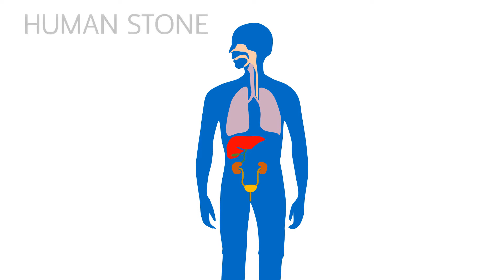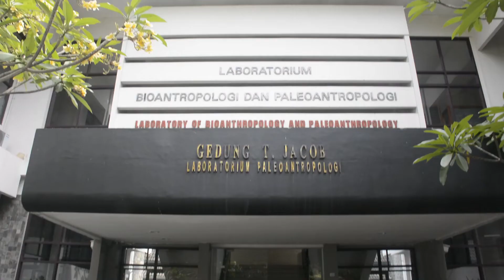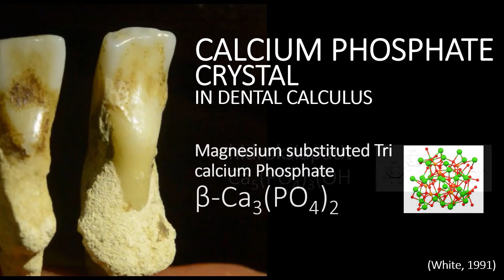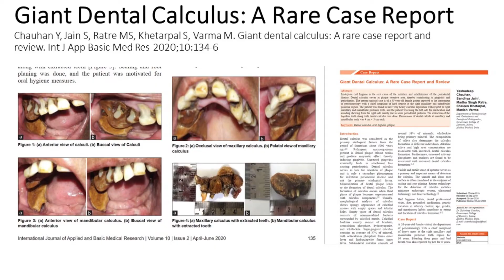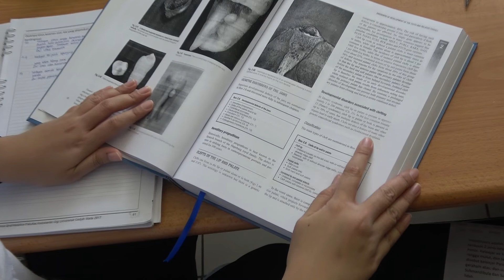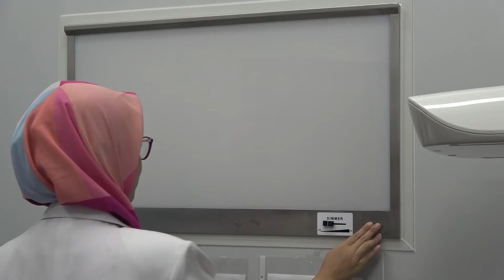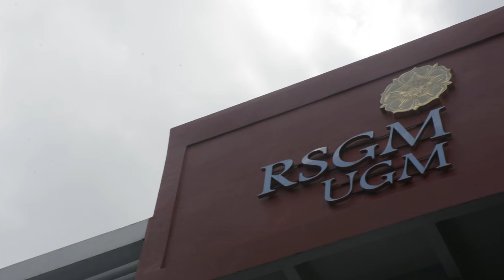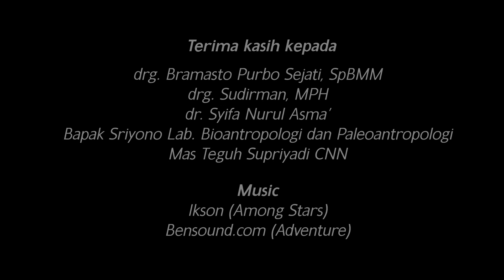Mulut Berbatu: Mengungkap Fenomena Dental Calculus dan Sialolith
Batu rongga mulut merupakan salah satu fenomena batuan yang dapat ditemukan pada tubuh manusia. Batu empedu, batu ginjal, batu ureter, batu kandung kemih, dan batu saluran kencing adalah contoh dari fenomena bebatuan dari tubuh manusia yang telah dikenal masyarakat secara umum. Beberapa dari batu ini dapat menimbulkan permasalahan apabila ukurannya terlalu besar. Di sisi lain, banyak masyarakat yang belum mengetahui bahwa fenomena batu dalam tubuh manusia ini juga terlihat di dalam rongga mulut dan bahkan dapat menimbulkan permasalahan-permasalahan serius dalam rongga mulut apabila tidak ditangani dengan tepat. Video documenter  “Mulut Berbatu: Mengungkap Fenomena Dental Calculus dan Sialolith”. Video documenter ini merupakan video berjenis investigasi kasus yang bertujuan memberikan perspektif baru pada masyarakat mengenai fenomena batu-batu yang ada dalam tubuh manusia, khususnya dalam rongga mulut. Tiga narasumber dari bidang ilmu periodonsia, illmu penyakit mulut, dan ilmu radiologi dentomaksilofasial kami elaborasi untuk memberikan gambaran batu rongga mulut dari segala sisi. Diharapkan video ini mampu memberikan informasi mengenai aspek-aspek terkait batu rongga mulut (dental calculus dan sialolith) sehingga menggugah kesadaran masyarakat untuk meningkatkan perhatian pada kebersihan dan kesehatan rongga mulut.

Narasumber:
drg. Vincensia Maria Karina, MDSc., SpPerio (K)
drg. Ayu Fresno Argadianti, Sp.PM
drg. Silviana Farrah Diba, SpRKG(K)

Produser:
drg. Nur Rahman Ahmad Seno Aji, MDSc., SpPerio(K)

Narrator:
drg. Osa Amila Hafiyyah, MDSc., SpPerio(K)

Tim materi:
1. drg. Kwartarini Murdiastuti, SpPerio(K), PhD
2. Dr.drg. Dahlia Herawati, SU, SpPerio(K)
3. Dr.drg. Ahmad Syaify, SpPerio(K)
4. drg. Suryono, SH, MM, PhD
5. drg, Hendrawati, M.Kes
6. drg. Sri Pramestri Lastianny, M.S, SpPerio(K)
7. drg. Vincensia Maria Karina, MDSc, SpPerio(K)
8. drg. Rezmelia Sari, MSc., SpPerio(K)
9. drg. Nur Rahman Ahmad Seno Aji, MDSc., SpPerio(K)
10. drg. Osa Amila Hafiyyah, MDSc., SpPerio(K)

Talent dan Administrasi:
Ana Dwi Ambarwati, Amd.KG